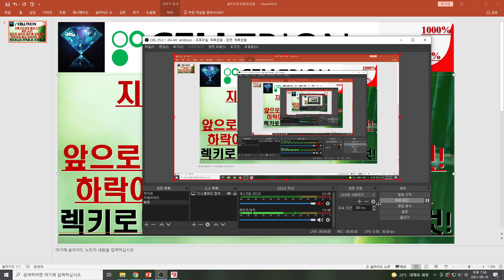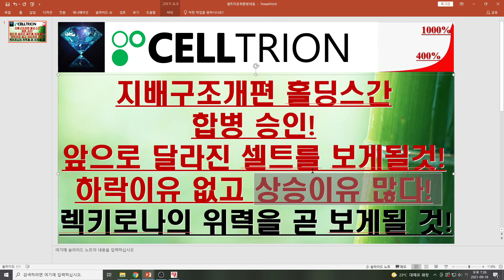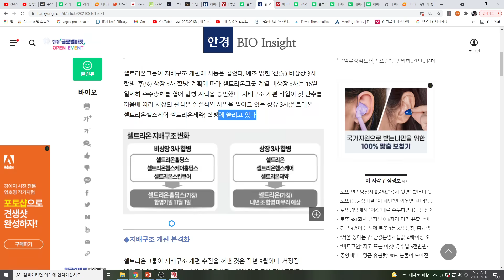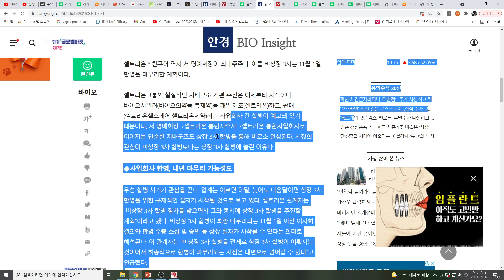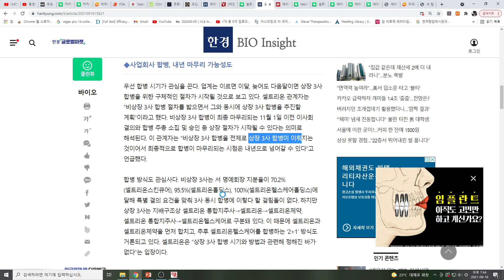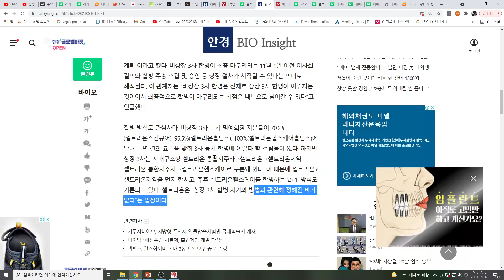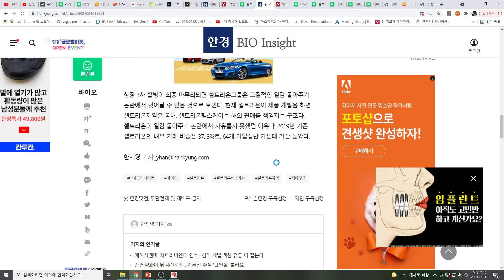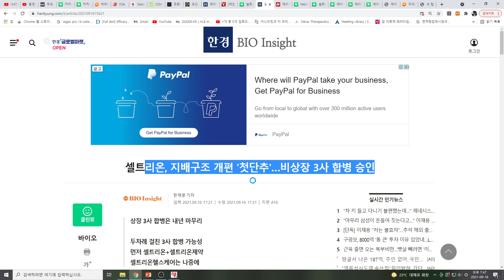[주식투자]셀트리온(지배구조개편 홀딩스간합병 승인!앞으로 달라진 셀트를 보게될것!하락이유 없고 상승이유 많다!렉키로나의 위력을 곧 보게될 것!)